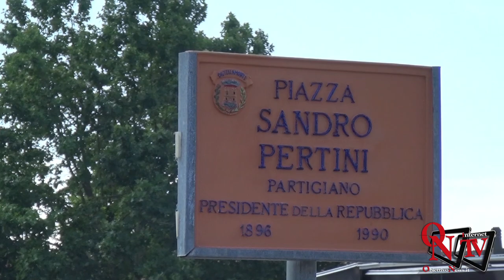Castellamonte - Ri-posizionata la targa in Piazza Sandro Pertini